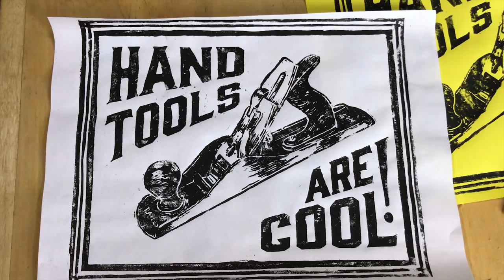Block Printing - Hand Tools are Cool!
I decided to make a block print to give the new homemade carving gouges a test run, they worked extremely well. I could have done with an in between size gouge, which I have several of in my collection of bought carving chisels but I was determined to finish it with just the homemade gouges. I designed the print a couple of months ago on my iPad using Procreate, just haven't found the time to fit this in until now.

This is only the third block print I've done so it's still very much a learning process for me. I'm happy with the block, but I think i need to improve my printing technique and use some better paper (the paper I used was trash). I used mdf as it seems to be a widely used material for this process and I already had some in stock.

This video was intended to be published a day or so after my homemade gouges video as a sort of follow up but I've been extremely busy with other things this week so it's taken me until now. I'm going to try and get another video out in the next few days.

I hope you enjoy the video and as always I'm happy to answer any questions.

You can also help me out by purchasing one of my shirts, you can find them

Also you can check out my photography at my website (nothing to do with making but you may be interested in what I do)

My email can be found in the about section of this channel.
For real mail,

Pask Makes
Yandina
Queensland
4561
Australia

Artist: Nicolai Heidlas
Title: Chase Your Dreams